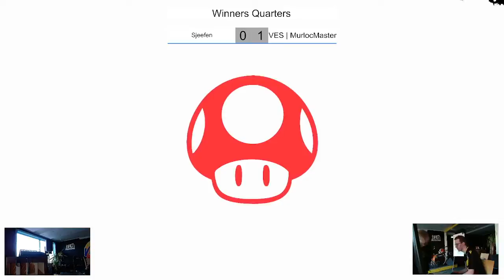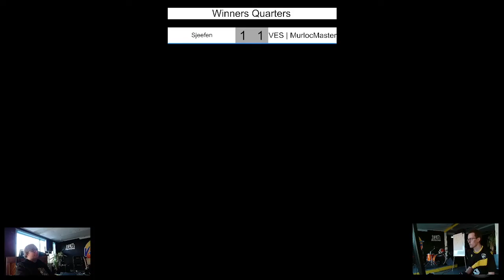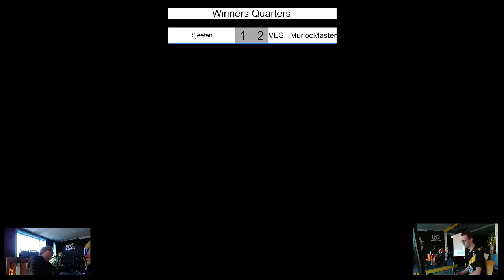Good Vibes #19 - Sjeefen vs VES | MurlocMaster - Winners Quarters